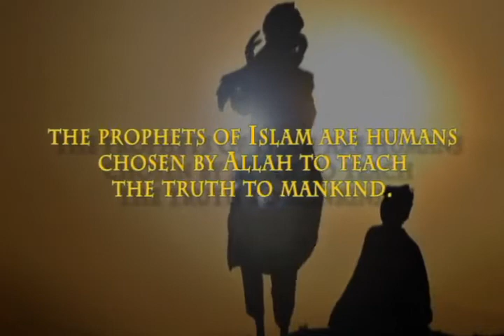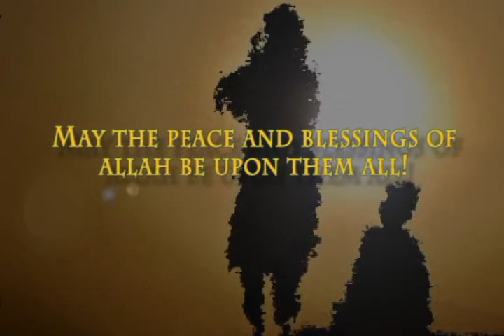The Prophets of Allah - Amazing List of the Prophets - Sent by God - Talash Peace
There never was a people, without a warner (prophet) having lived among them. [35:24]